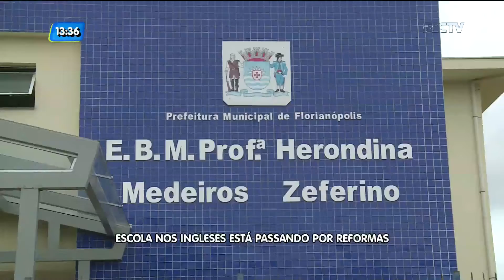Escola nos Ingleses está passando por reformas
A escola Herondina Medeiros Zeferino está passando por reformas.